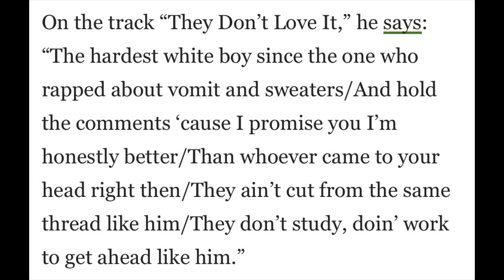Jack Harlow TALKS HIS SH!T & Says He’s The HARDEST WHITE RAPPER Since Eminem “WHITE BOY WHO RAP….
Jack Harlow says he’s the Hardest White Boy Rapper Since Eminem.

Pookey, Twan & Ant discuss the white rappers in the game.